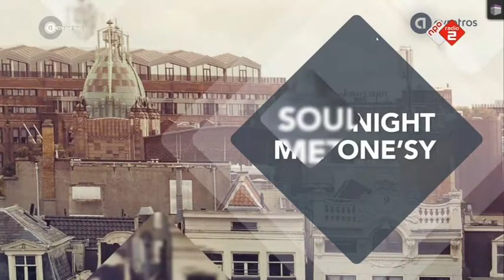Martin Koolhoven kiest voor Chuck Brown - Bustin Loose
Deze week in Soul Night met One'sy kiest regisseur Martin Koolhoven go-go anthem Bustin' Loose.